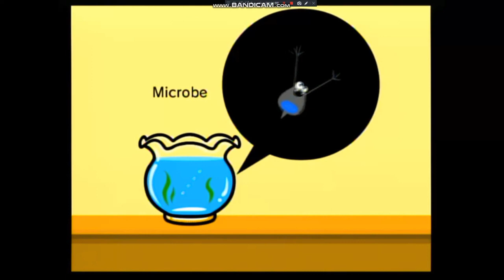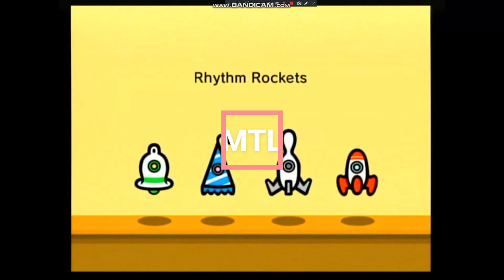Rhythm Heaven Fever Cast